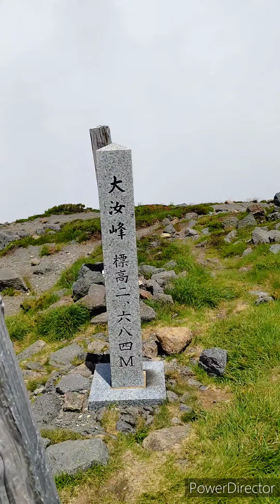2024年7月8日